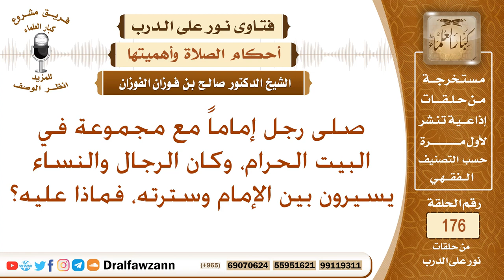صلى رجل إماما مع مجموعة في البيت الحرام، وكان الرجال والنساء يسيرون بينه وبين سترته، فماذا عليه؟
نص السؤال: صلى رجل إماماً مع مجموعة في البيت الحرام، وكان الرجال والنساء يسيرون بين الإمام وسترته، فماذا عليه؟
السيرة الذاتية :
للاشتراك في قناة الشيخ صالح الفوزان

رئيس الفريق
لمشروع كبار العلماء